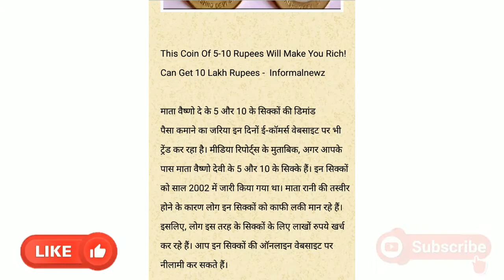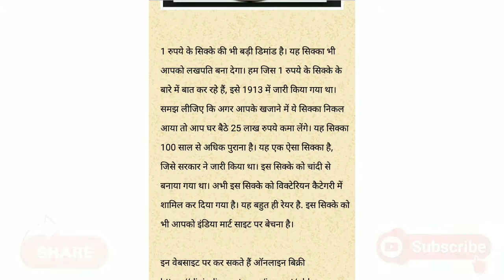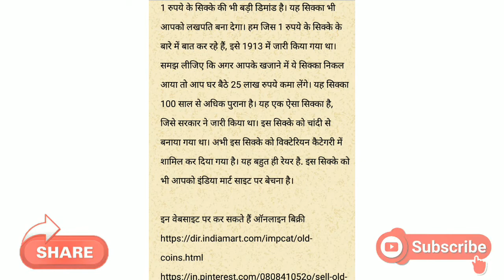अगर आपके पास भी है ऐसे पुराने सिक्कें, तो मिलेंगे 25 लाख रुपए !